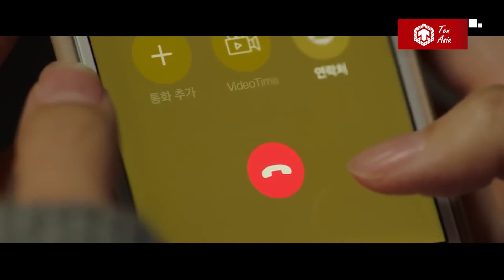Những lý do bạn nên cày ngay My Liberation Notes | Nhật kí tự do của tôi | Ten Asia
Cre:
- Content Writer: Catus
- Audio: Mai
- Video Editor: Zoom

Lên sóng nối tiếp Dự Báo Tình Yêu Và Thời Tiết, bộ phim My Liberation Notes (Nhật Ký Tự Do Của Tôi) là một câu chuyện mới lạ khi khai thác về đời sống của ba anh em sống trong một ngôi lành hẻo lánh ngoại thành Seoul. Ngày hôm nay hãy cùng Ten Asia đi tìm hiểu xem có gì hot trong bộ phim này nhé.

Ten Asia - Kênh thông tin giải trí cung cấp những bảng xếp hạng Top 10, đánh giá, thông tin chất lượng về Phim ảnh châu Á, Idol, Kpop.